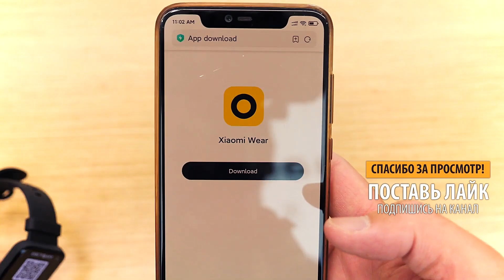Первый взгляд на Redmi Watch 2 Lite: GPS, ЧСС, SpO2, GPS, 5 ATM, до 10 дней работы и 100 циферблатов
В конце этого октября компания Xiaomi представила умные часы Redmi Watch 2. Теперь для международного рынка была анонсирована более простая модель Redmi Watch 2 Lite. Ее и рассмотрим.